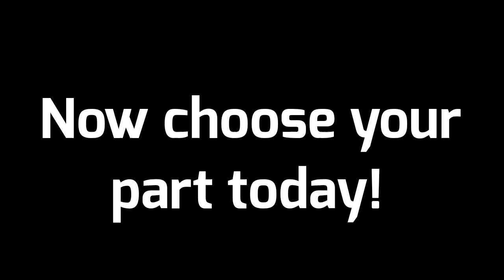Pusher // Omega And Alpha Map [CLOSED]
Welcome to my very first map! Here are rules of course:

1. Please, animate and add tweening. Also, there has to be fast movements in your video, but if you want to, don't.

2. When you are done, send it to YouTube. If you upload it in other sites I will not find it. In the title or description of your video please say what part is it, I can easily become confused.

3. In your animation part, add Omega (red lizard) and/or Alpha (blue lizard). You can also draw them fused (Megalpha). Do not add other characters. If you want to know how do they look like,

4. Yes, you can share your wips, but don't leave it like that. Once you participate, you have a limit time to finish it. If you take longer than you should and you still haven't finished it your animation, you will be eliminated from the map and you won't be able to participate again. Also, once you done your part, you can remake it (of course, if there is time).

5. The max parts you can animate is 3. More than 3 is not allowed.

6. Please, just don't make your animation slow or fast on the music. I'm just lazy to put the music and animation on normal speed.

7. Don't be too lazy or trace other people's art. You will be eliminated immediately from the map and you won't be to participate again if you do these actions.

That's it! Now, the people who choosed they're parts:

Intro - (No one. Pick it before anyone else does!)
1 - Sleepy Rose (not done yet)
2 - Sleepy Rose (not done yet)
3 - Sleepy Rose (not done yet)
4 - claycake (not done yet)
5 - Luna The Cat 7777 (done)
6 - diviide (not done yet)
7 - (No one. Pick it before anyone else does!)
8 - (No one. Pick it before anyone else does!)
9 - diviide (not done yet)
10 - (No one. Pick it before anyone else does!)
11 - (No one. Pick it before anyone else does!)
12 - (No one. Pick it before anyone else does!)
13 - (No one. Pick it before anyone else does!)
14 - (No one. Pick it before anyone else does!)
15 - (No one. Pick it before anyone else does!)
16 - Kiwizza Animation (not done yet)
17 - Luna The Cat 7777 (not done yet)
18 - (No one. Pick it before anyone else does!)
19 - MarySue9000 (not done yet)
20 - (No one. Pick it before anyone else does!)
21 - (No one. Pick it before anyone else does!)
22 - (No one. Pick it before anyone else does!)
23 - (No one. Pick it before anyone else does!)
24 - (No one. Pick it before anyone else does!)
25 - (No one. Pick it before anyone else does!)
26 - (No one. Pick it before anyone else does!)
27 - (No one. Pick it before anyone else does!)
28 - (No one. Pick it before anyone else does!)
29 - (No one. Pick it before anyone else does!)
30 - (No one. Pick it before anyone else does!)
31 - (No one. Pick it before anyone else does!)
32 - (No one. Pick it before anyone else does!)
33 - (No one. Pick it before anyone else does!)
34 - (No one. Pick it before anyone else does!)
35 - (No one. Pick it before anyone else does!)
36 - (No one. Pick it before anyone else does!)
37 - (No one. Pick it before anyone else does!)
38 - (No one. Pick it before anyone else does!)
39 - (No one. Pick it before anyone else does!)
40 - (No one. Pick it before anyone else does!)
41 - Luna The Cat 7777 (done)
42 - (No one. Pick it before anyone else does!)
43 - (No one. Pick it before anyone else does!)
44 - (No one. Pick it before anyone else does!)
Outro - (No one. Pick it before anyone else does!)

That's the end of the description. Thank you for reading the rules! Bye!